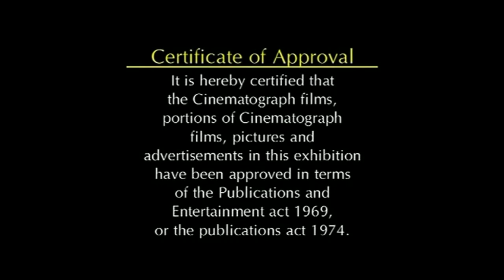VILANE GATHERING 2017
Held in Witbank Mpumalanga, RSA